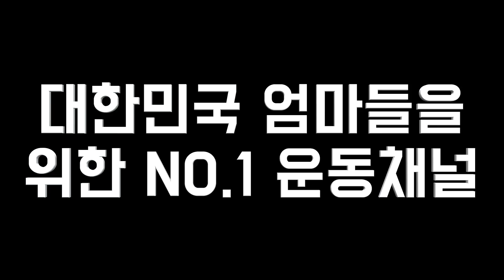급찐급빠 단기간 다이어트 운동 한달에 10kg 빠지는 홈트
안녕하세요 엄마TV 구독자 여러분^^

우리 회원님들 엄마TV와 함께 급하게 찐살 급하게 빼는 급찐급빠 단기간 다이어트 운동을 통해 원하시는 다이어트 목표 꼭 이루시길 응원합니다.

다이어트는 포기하지않고 노력하는 사람이 성공합니다.

오늘의 노력이 내일 더 건강하고 더 예쁜 나를 만들어줄것입니다.

오늘도 엄마TV가 우리 회원님을 응원합니다💕